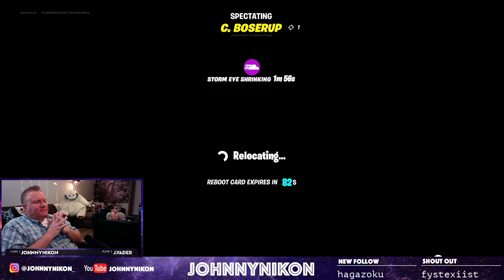Highlight: Nintendo Switch Fortnite Live Gameplay - family friendly channel.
Lots of Fortnite live stream gameplay with kids. We had a slow start with a few fast finishes, but then we got our teamwork going and managed to finish 3rd 2nd and 7th when playing with a new friend who just came into the chat.

Family Friendly gameplay stream with kids!

Follow Me -